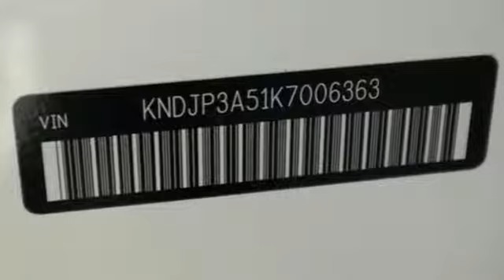New 2019 Kia Soul Sarasota, FL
Year: 2019
Make: Kia
Model: Soul
Trim: +
Engine: 4 Cyl - 2.0 L
Transmission: Automatic
Color: Clear White
Interior: Gray 2-Tone
Stock #: K7250
VIN: KNDJP3A51K7006363
At Sunset Kia of Sarasota we pride ourselves on exceptional customer service, true pricing, and building long-term relationships with our customers. We will go above and beyond to make sure your car buying experience is one to remember. We will work as hard as we can to get you the best price is Southwest Florida and will make sure you feel like part of the family before you leave. We look forward to working with you!

Address:
7777 S Tamiami Trail